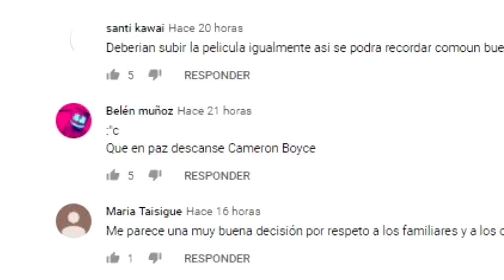DISNEY ya ESTÁ PREPARANDO el LIVE ACTION de POCAHONTAS, ¿SI o NO?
LOS MEJORES TOPS, VIDEOS DE NOTICIAS DE LA TECNOLOGÍA, TEMAS VIRALES, ÚLTIMAS NOVEDADDES DEL ESPECTACULO, CURIOSIDADES Y MÀS🤯😱Gracias por todo tu apoyo...